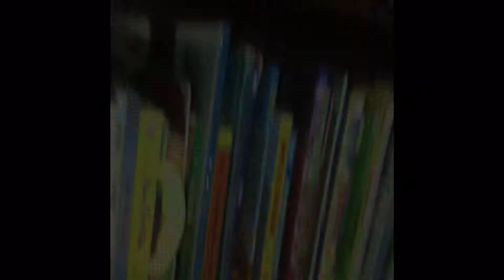Huey Duey And Louie Meet Dracula 🧛‍♂️ 🐤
Huey Duey And Louie Are In Danger When They Meet Dracula

Once Again. Sorry For not Posting A lot Of VIDEOS

I Had No Ideas